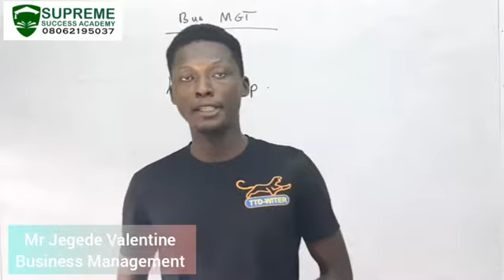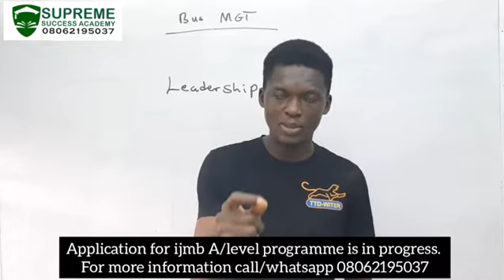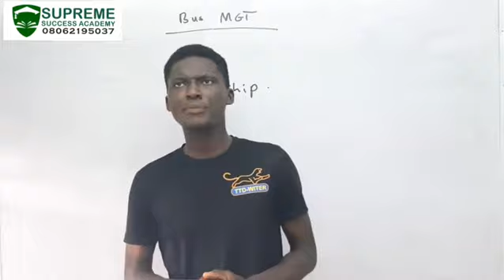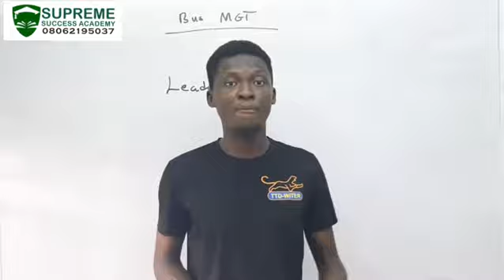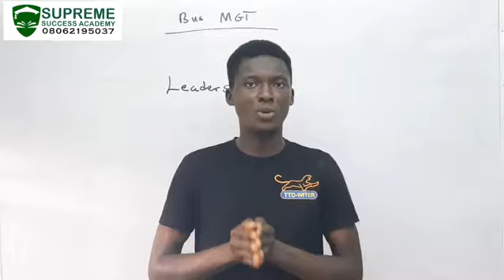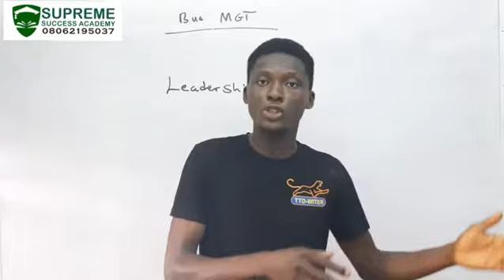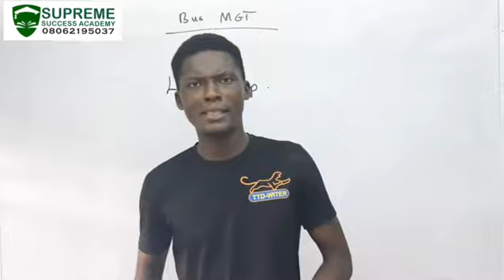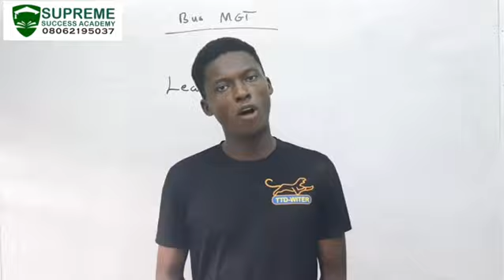Business management: Leadership